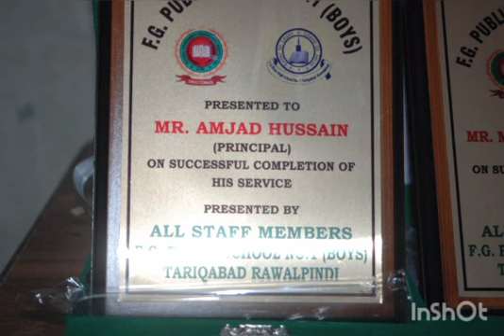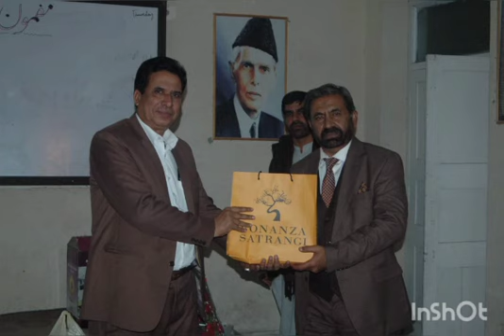Farewell Party of Sir Amjad Hussain (Principal FG Public School No. 1 (Boys) Tariqabad Rawalpindi).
Great Principal, Sir Amjad Hussain.